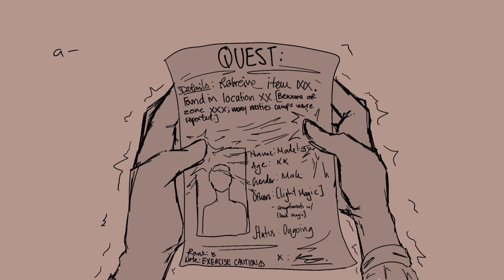I Think I’m In Love | CookieRun: Kingdom Animatic (Madeleine X Espresso)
Credits ~

🗒Update 🗒:
⌛️ In short - To sum up on why I’ve used this music audio, basically it’s(this animatic) main purpose is to help guide/transition from the first animatic(“President Perfect”) to the next upcoming one(“If I could tell her”).

⏳Detailed - Got the brilliant suggestion of the song (“If I could tell her”) by Valt_Xion Animation (thank you for that btw), and decided to look up the lyrics and plan the layout of the animatic. Everything seemed really perfect except for one but pretty significant issue that would not make the animatic any sense. The song (“If I could tell her”) is about the main dude telling his crush what her(crush) brother “wanted to tell her” but couldn’t cause of their estranged relationship. But in actuality, what the main dude is telling his crush is basically how he feels about her. The brother part of the song is something that stumped me a little. It would be a little weird for a “brother” to just pop out of no where lol. So decided to make this animatic after scouring through the comments and song segment of YouTube. Through this little escapade of finding the right song though, I’ve found several pretty good candidates and didn’t want them to go to waste as it’s simply too good to disregard them. And so birthed this little “series”. (wooo) Another suggestion that sprouted an idea for a new different series(a Highschool AU) was also made by Valt_Xion Animation. The song (“heather”) was simply too good to just yeet out the window, but after some considerable amount of time pondering, realised that it wouldn’t exactly fit with this current “series”.

For now, this will be where I conclude my little ted talk here. Any questions are welcomed in the comment section! I’ll try to answer them to the best of my ability :D And again, thanks a lot for the support, patience, encouraging comments and suggestions! Seriously, without them I probably wouldn’t have seen this animatic through. (Then again, didn’t exactly planned to make a part 2 let alone a whole hypothetical series lol)

P.s Espresso’s glasses are a big pain in the butt to draw, and my incapabilities of drawing them well has prompted me to remove them throughout. So no, it’s not because I’ve forgotten about them (tho I did for a little while in the midst of drawing this chaos) but merely a tad bit nuisance to sustain through.

Do take the “highschool au” series with a grain of salt for now tho. Currently, I’m focusing on this current un-named series and the “highschool au” is a food for thought.